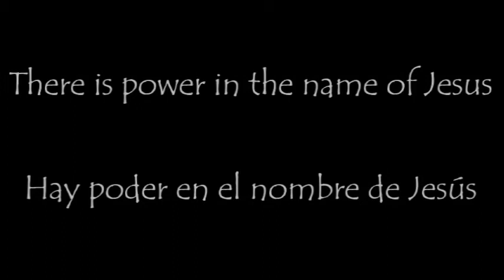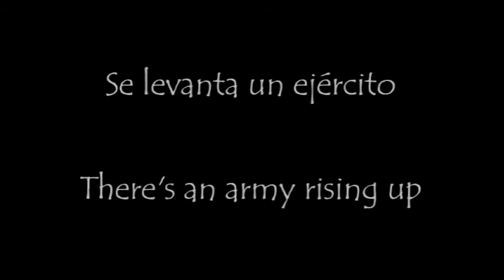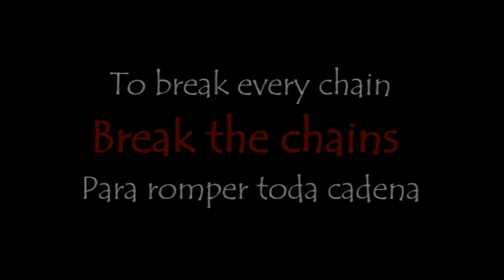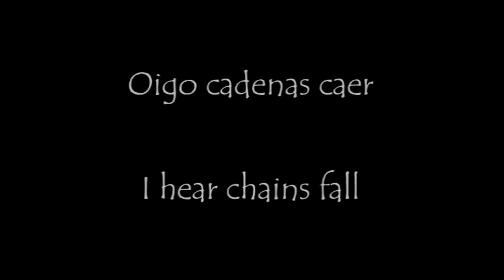True North Worship - Break Every Chain (Cadenas Romper)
A worship song covered by True North Worship (Australia) composed by Will Reagan. Blessings.
Una canción de adoración interpretada por True North Worship (Australia) compuesta por Will Reagan. Bendiciones.